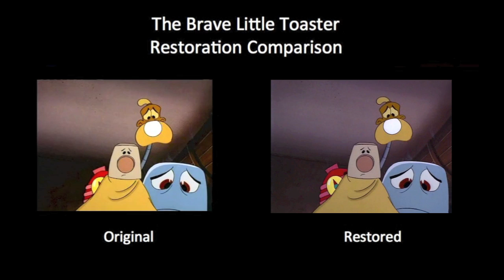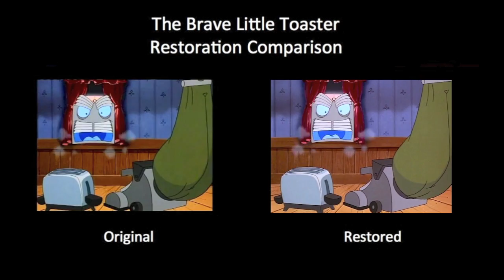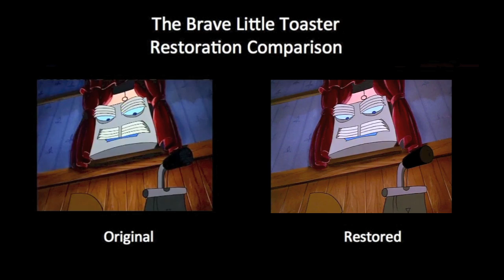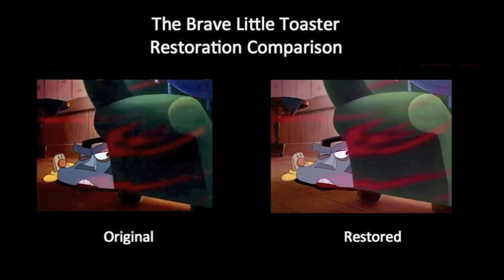The Brave Little Toaster - Air Conditioner Scene (NSTC vs. PAL Restoration Comparison)